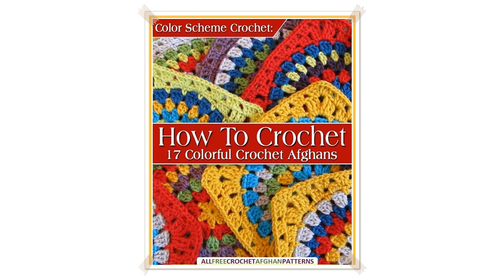crochet afghan stitch patterns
Learn How to Tunisian Crochet  Beginner Tunisian, Tunisia, Afghan Simple Stitch, TSS, Tunecino
Donna Wolfe from Naztazia  shows you how to crochet the tunisian crochet stitch  also known as the afghan

 Worlds Easiest Crochet Afghan Pattern
Learn how to crochet a gorgeous, thick afghan with this simple crochet blanket pattern by Kristi Simpson. The simplicity of a thick, bulky weight yarn with a la

 HOW TO CROCHET THE TUNISIAN HONEYCOMB STITCH
Here is another Tunisian Stitch to try.  This stitch is the Honeycomb Stitch which uses a yarn to the back, then yarn to the front to form this  pattern that lo

 Crochet Ripple Stitch Afghan Tutorial
Crochet Ripple Stitch Afghan Tutorial Ripple Stitch Pattern:  20 Skeins Bonbons Yarn Assorted Colors  49 Pieces Crochet Hooks Yarn Sewing Tools Full Set   The U

 How to crochet a pretty mixed stripe blanket / afghan / throw tutorial
This step by step tutorial will show you how to crochet a pretty striped blanket / afghan / throw. This blanket contains rows of shell stitch, textured stitch,

 VERY EASY crochet bobble stitch blanket / afghan tutorial
This tutorial will show you how to crochet a very easy bobble stitch blanket / afghan / throw / baby blanket. This blanket is suitable for beginners. For my bla

 Ripple V Stitch  Crochet Tutorial
Crochet tutorial that teaches you how to make this Ripple V stitch that is easy for a beginner to crochet.  For written pattern  Left Handed version  vletfjZZyr

 How to Crochet a Cable Afghan
Don't let this design scare the daylights out of you because this Crochet Cablework Afghan is really easy if you look at this afghan row by row.  The wonderful

 Tunisian Crochet: Simple Stitch aka Afghan Stitch
Kim Guzman: Learn to do the Tunisian Simple Stitch aka Afghan Stitch. See my channel for the lefthanded view.  For more in

 Mile a Minute Celtic Weave Afghan  Crochet Tutorial PT 1
Crochet tutorial that teaches you how to crochet a Mile a Minute Celtic Weave afghan. PT 2  aUeyb1lBwP8 For written pattern  PT 1 for Left handed  nO8W0EWMFQ FU

 How to crochet circle afghan blanket free easy pattern tutorial for begginer

 Tunisian   Afghan Stitch Tutorial
The Afghan or Tunisian Stitch makes really thick, stitches. Ideal for blankets or heavier jackets.

 Easiest & Fastest Crochet Blanket  Ribbed / Ridged  Super Chunky
Possibly the easiest and fastest crochet blanket! Ideal for beginners.  Instagram: Blossom_CrochetUK Music

 How to Crochet An Afghan: Texture Ripple Afghan
Learn how to make a Quick & Easy Textured Afghan with Mikey. Mikey shows a diagram in this video and that, along with the free pattern, is available at  This qu

 How to Crochet the Caron United Arrowhead Striped Afghan
FREE PATTERN : Learn how to crochet Yarnspirations.com's Arrowhead Striped Afghan in Caron United. Host Vickie Howell will walk you through each crochet stitch

 How to Crochet An Afghan: Simple Texture Blanket
Learn how to crochet a simple texture blanket. This blanket is perfect for beginners. The stitch technique is really interesting and easy to follow. Get the Fre

 How to make the Afghan Tunisian Crochet Stitch Beginner Free Online YouTube Live Video Class

 Crochet  Afghan or Tunisian Crochet Waffle Stitch
A tutorial demonstrating how to execute the Afghan or Tunisian Crochet Waffle Stitch, including the secret to keep your fabric from "growing" in one direction.

 How to Crochet An Afghan: Ocean Waves
Create this gorgeous wave/chevron afghan called the Ocean Waves Afghan. The stitch work gives the element of texture as the stitches go up and down. Follow alon

 Crochet  Afghan or Tunisian Crochet Basic Stitch
The basic Afghan or Tunisian Crochet stitch sometimes called a Knit Stitch creates a knitlike fabric with an Afghan or Tunisian Crochet hook. This stitch create